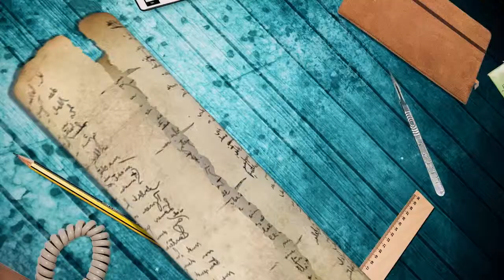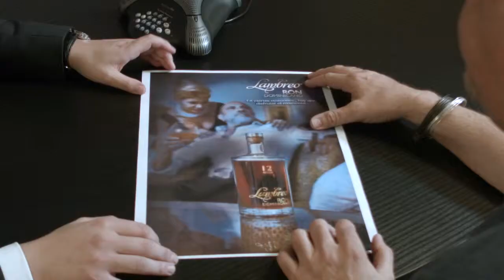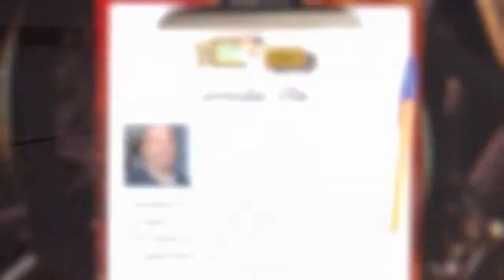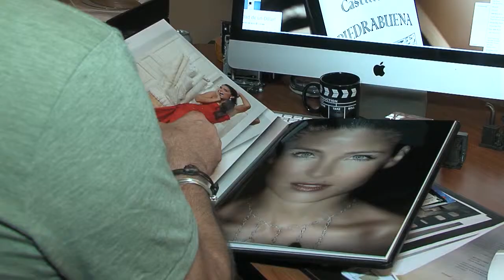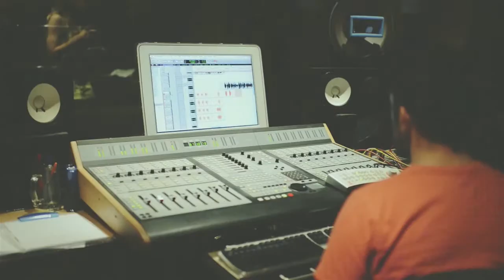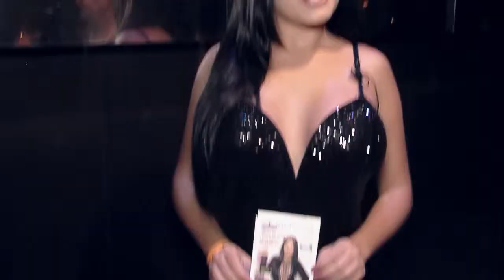TEASER AQTD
Programa piloto "A que te dedicas?"